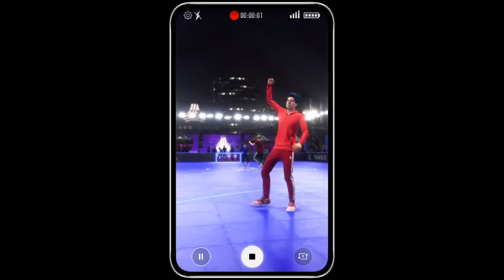Fifa Volta (Tournment)